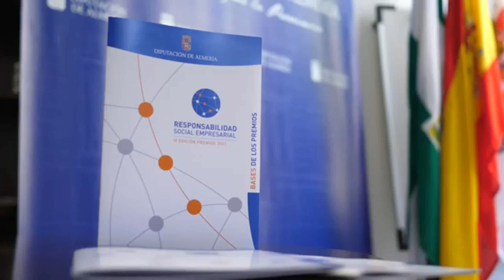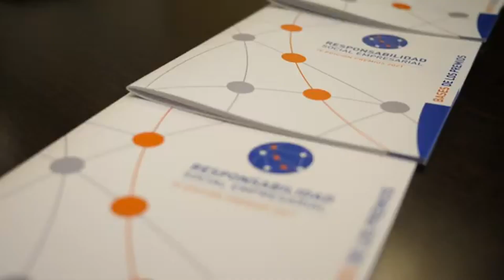Presentación IV Premios de responsabilidad Social Empresaria1